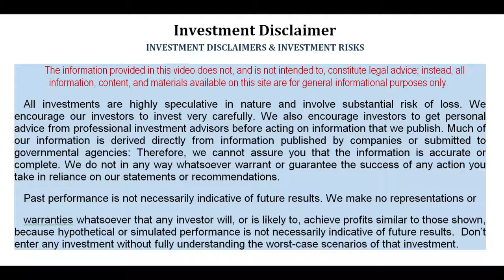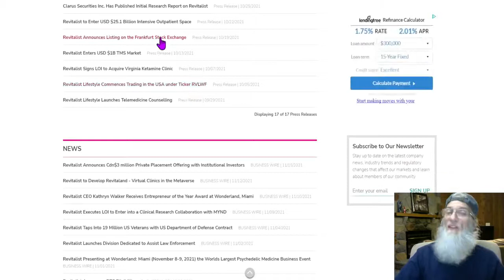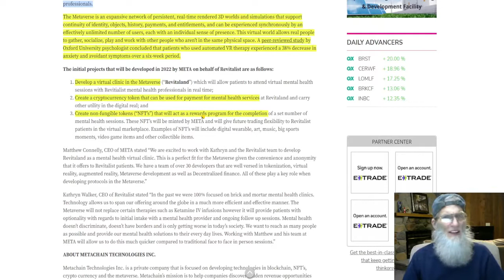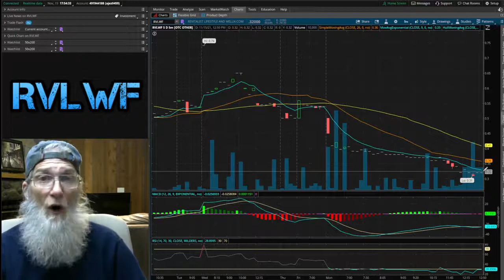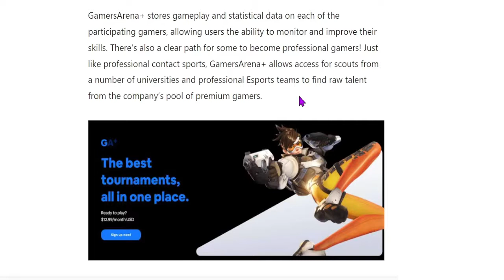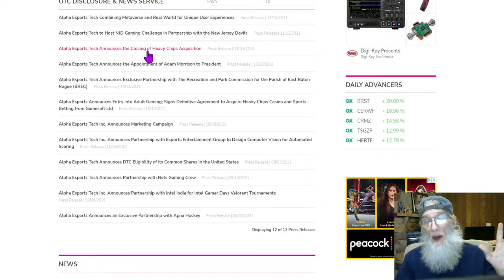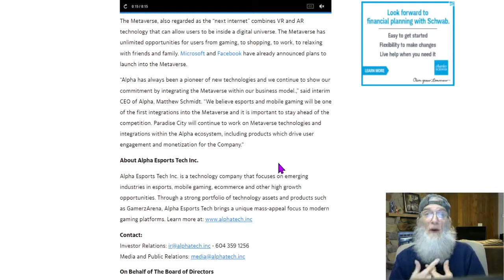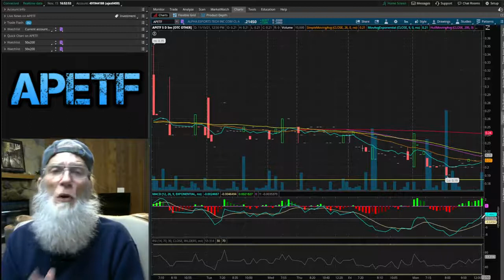Zidar Under the Radar & Undervalued OTC Penny Stocks Finding ~Unicorns $RVLWF $APETF